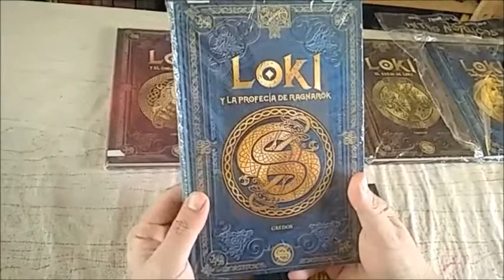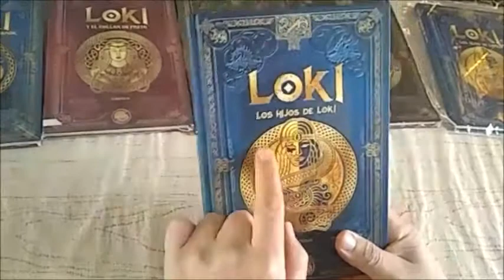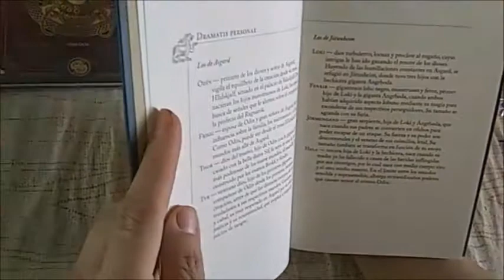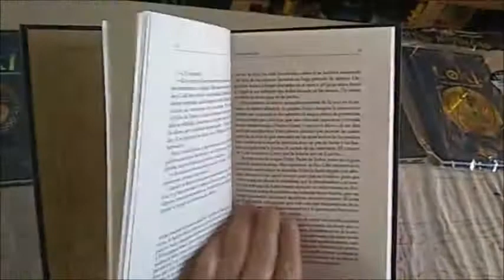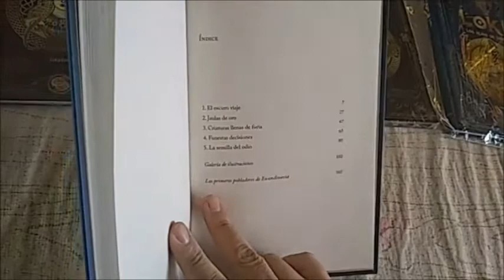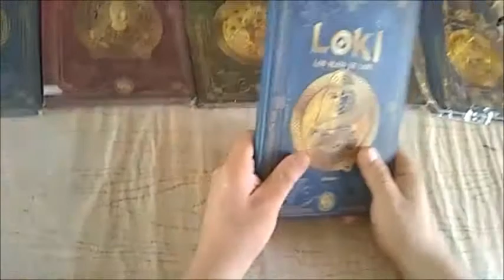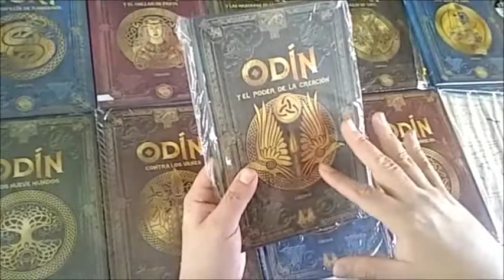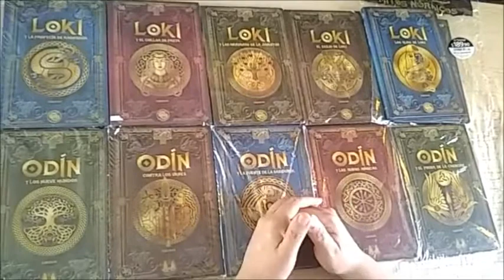CDMX - Mitos Nórdicos #21 Los Hijos de Loki - 5° libro Fin Saga de Loki - Gredos - Unboxing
Entrega 1: THOR y el poder de Mjölnir
Entrega 2: ODÍN y los nueve mundos + LOKI y la profecía de RAGNARÖK
Entrega 3: THOR en la tierra de los gigantes
Entrega 4: ODÍN contra los vanes
Entrega 5: RAGNARÖK y el ocaso de los dioses
Entrega 6: ODÍN y la fuente de la sabiduría
Entrega 7: LOKI y el collar de Freya
Entrega 8: THOR y los guanteletes del poder
Entrega 9: RAGNARÖK y el invierno sin fin
Entrega 10: ODÍN y las runas mágicas
Entrega 11: LOKI y las manzanas de la juventud
Entrega 12: THOR y el paladín de los gigantes
Entrega 13: ODÍN y el poder de la creación
Entrega 14: SIGFRIDO y la maldición de los Nibelungos
Entrega 15: RAGNARÖK y el cuerno de Heimdall
Entrega 16: THOR y el robo de Mjölnir
Entrega 17: El exilio de LOKI
Entrega 18: SIGFRIDO y la espada vengadora
Entrega 19: RAGNARÖK y la última batalla
Entrega 20: La hija de THOR
Entrega 21: Los hijos de LOKI
Entrega 22: SIGFRIDO y el dragón Fafnir
Entrega 23: RAGNARÖK y el despertar de los dioses
Entrega 24: THOR y las valkirias
Entrega 25: BALDER y el rescate de los dioses
Entrega 26: SIGFRIDO y la promesa de Brunilda
Entrega 27: RAGNARÖK y el nuevo mundo
Entrega 28: BEOWULF en el palacio maldito
Entrega 29: THOR y la serpiente de Midgard
Entrega 30: FRIGG contra Odín
Entrega 31: RAGNAR contra la serpiente gigante
Entrega 32: La muerte de SIGFRIDO
Entrega 33: BEOWULF y la madre del monstruo
Entrega 34: FREYA y el poder del deseo
Entrega 35: RAGNAR y la doncella escondida
Entrega 36: El tesoro de SIGFRIDO
Entrega 37: BEOWULF al frente de los gautas
Entrega 38: HEIMDALL y el puente del arcoíris
Entrega 39: RAGNAR y la expedición a Poniente
Entrega 40: BEOWULF contra el dragón
Entrega 41: La espada de los VOLSUNGOS
Entrega 42: FREY se exilia en Midgard
Entrega 43: RAGNAR y el rey del sur
Entrega 44: ODD y la temible profecía
Entrega 45: El clan de los VOLSUNGOS
Entrega 46: IDUNN y el dios de la poesía
Entrega 47: RAGNAR y el destino del guerrer
Entrega 48: ODD contra los corsarios
Entrega 49: EGIL y sus viajes por Islandia
Entrega 50: La venganza de los VOLSUNGOS
Entrega 51: NIORD y la furia de los mares
Entrega 52: RAGNAR y la venganza del norte
Entrega 53: ODD en el país de las pieles
Entrega 54: HROLF KRAKI I
Entrega 55: EGIL y la conquista de Inglaterra
Entrega 56: Los VOLSUNGOS y la valkiria
Entrega 57: ODD y el peso del destino
Entrega 58: HROLF KRAKI II
Entrega 59: KVASIR y el hidromiel de la poesía
Entrega 60: EGIL en el exilio
Entrega 61: BÖDVAR contra la reina bruja
Entrega 62: HERVÖR y sus hijos
Entrega 63: HERVÖR, II HERVÖR y la maldición de la sangre
Entrega 64: EGIL y la traición del rey
Entrega 65: NIORUNN y el poder de los vanes
Entrega 66: La venganza de KRAKI
Entrega 67: EGIL y el rescate del escaldo
Entrega 68: El legado de HERVÖR
Entrega 69: KRAKI y la gran batalla